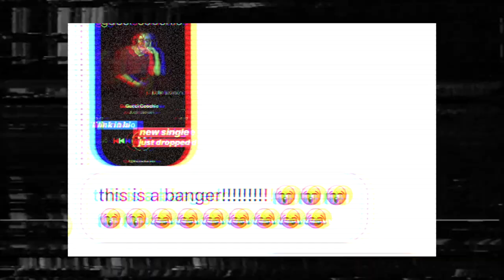GUCCI COOCHIE - JUSTIN JACKSEN (Official Music Video)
The official music video for Justin Jacksen's debut single, "Gucci Coochie".

Special thank you to all that made this possible:

Jamie Reich, Lead Production Assistant
Sarah Johnson, Lead Production Creative
Louis Levanti, Steadicam & Drone Operator

Ruby Dyson, Security
Amanda Cerruti, Security

Adri Soto, Interviewer

Samantha, Video Girl #1
Andrea, Video Girl #2
Kayla, Video Girl #3